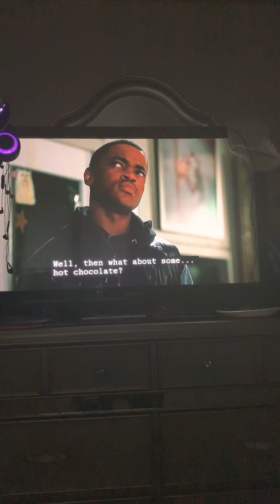December 29, 2019